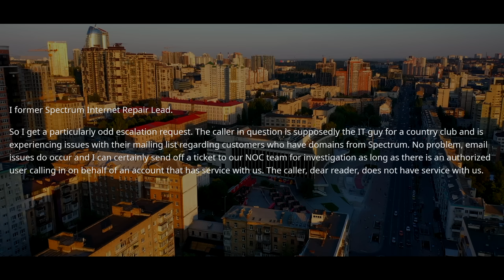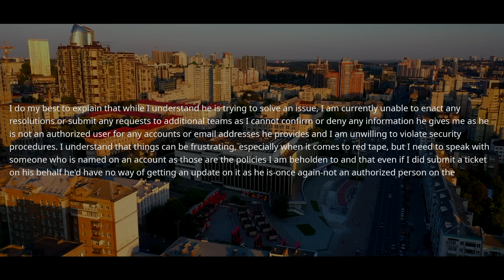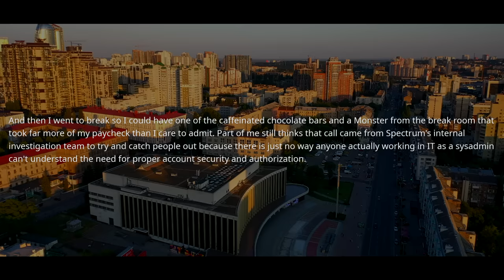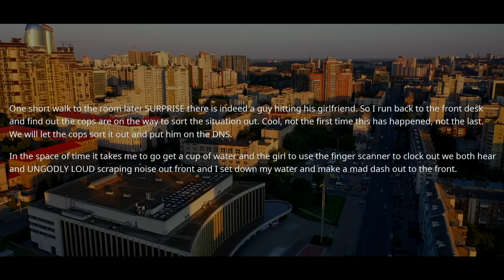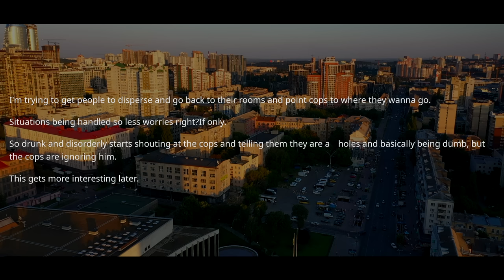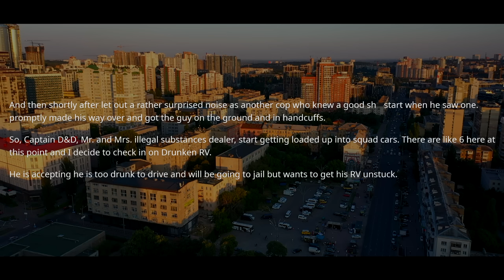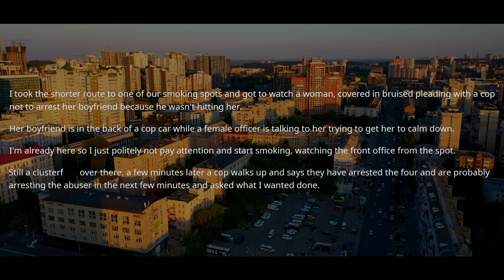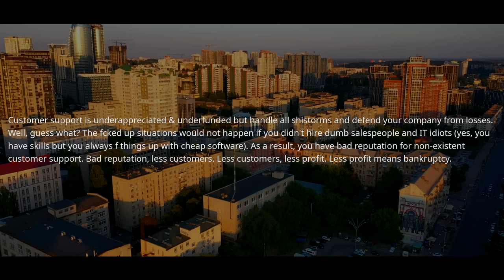Company CUTs Our Salary But the Boss Forgot Who I Am! Now Ask HR and IT Because We Already Quit r/EP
r/EntitledPeople - Company Cuts Our Salary But the Boss Forgot Who I Am! Now Ask HR and IT Because We Already Quit r/EP